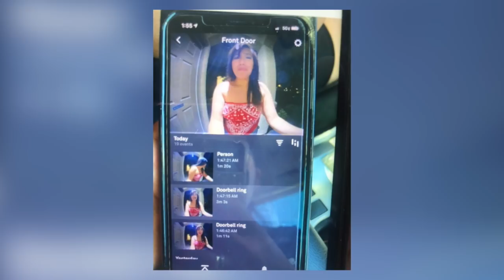Killed By Her Friend and His Family Helped Cover It Up! WE NEED YOUR HELP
Edmonton, Alberta Canada
T6M 0X5

PALACIO FAMILY GO FUND ME

JUSTICE FOR LESLY FACEBOOK

♡SOCIALS♡

XO - Sher ♡